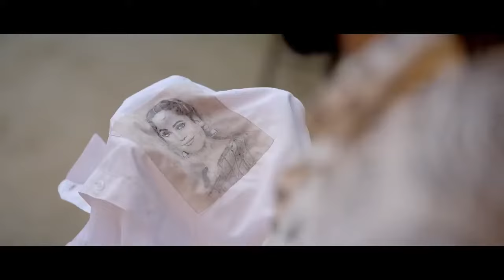chitte kurte chadhre di jebh te teri photo wah li | khendi si yadd rakhi yadd teri sinhe de na la li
Latest punjabi song all
Latest punjabi songs
Latest punjabi song all 2023
Latest punjabi songs all 2023
New punjabi song all
New punjabi song babbu mann
Chitta kurta babbu mann new song
Chitta kurta babbu mann new song 2023
Babbu mann all song